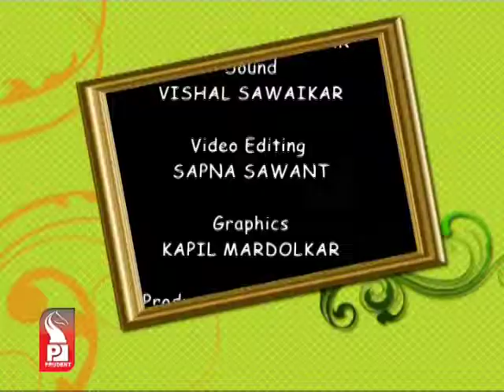Dr. Harold D' Costa | CEO, Intelligent Quotient Security System | Part 4 | Gazali | Prudent